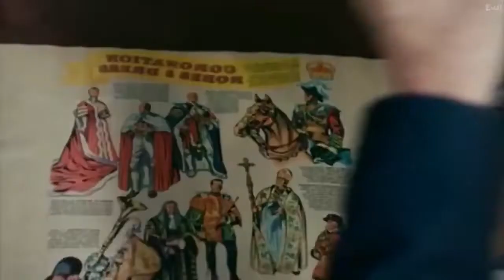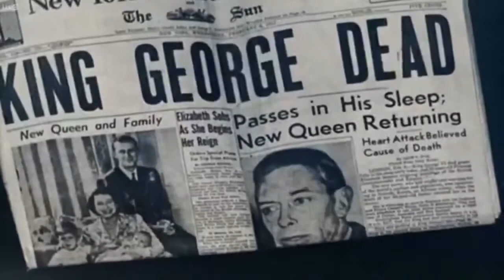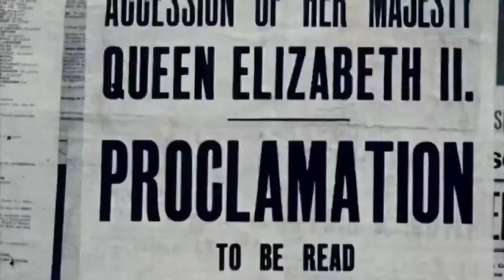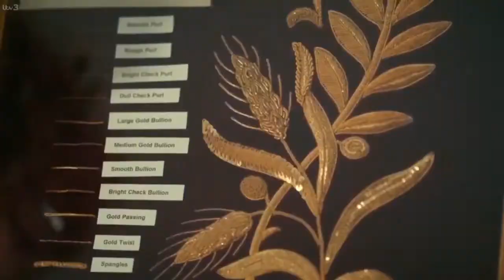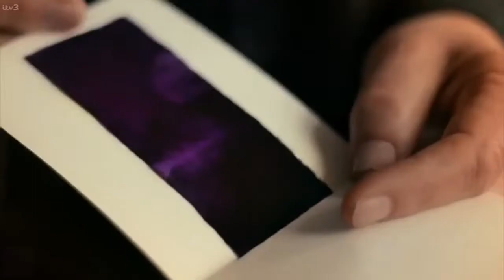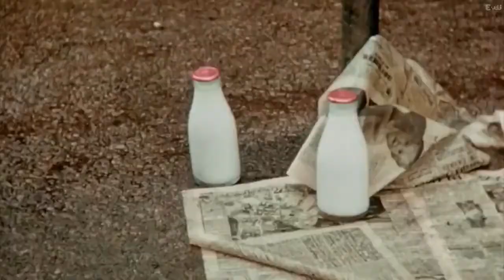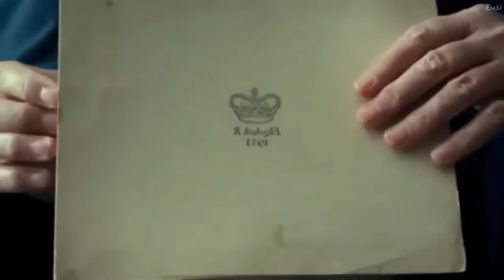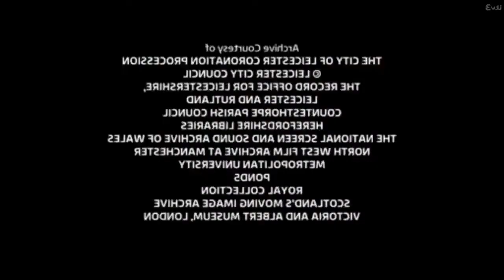Queen Elizabeth II - The Queen's Coronation In Detail | British Royal Documentary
Celebrations took place across the Commonwealth realms and a commemorative medal was issued. It has been the only British coronation to be fully televised; television cameras had not been allowed inside the abbey during her parents' coronation in 1937. Elizabeth's was the fourth and last British coronation of the 20th century. It was estimated to have cost £1.57 million